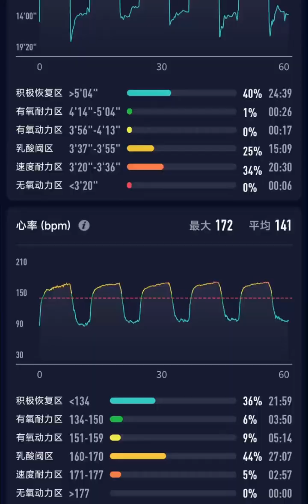我的呼吸方法马拉松训练日常 周五2公里间歇5组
归来,马拉松,跑步,进阶,训练,长跑